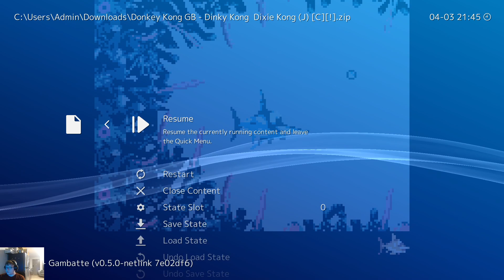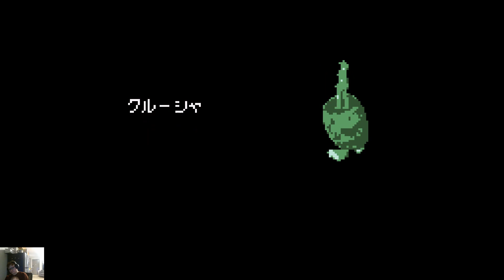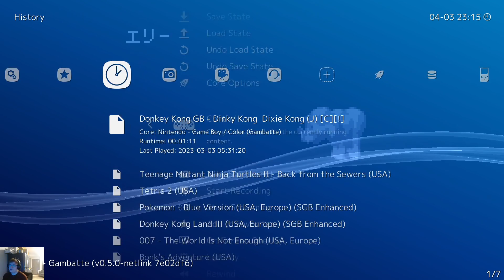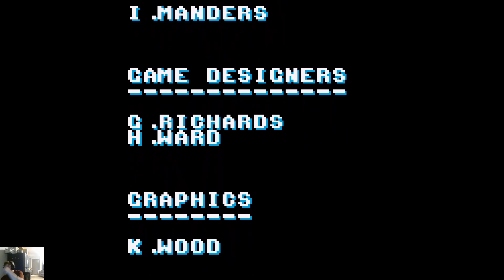Donkey Kong GB: Dinky Kong & Dixie Kong Playthrough